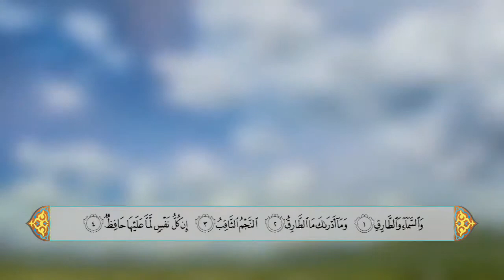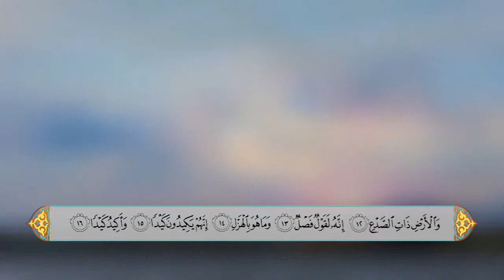سورة الطارق - الحاج علي احمد قمبر